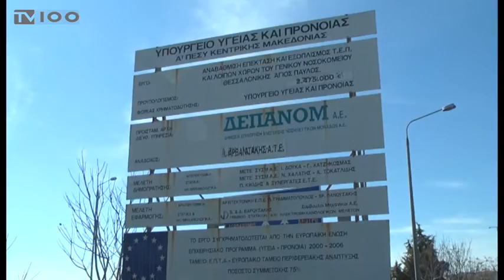ΝΟΣΟΚΟΜΕΙΟ ΑΓ. ΠΑΥΛΟΣ-ΚΤΙΡΙΑΚΗ ΕΠΕΚΤΑΣΗ(TV100-220216)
Προς επίλυση οδεύει το χρονίζον πρόβλημα με το ιδιοκτησιακό καθεστώς του νοσοκομείου “Άγιος Παύλος” της Θεσσαλονίκης. Η πολιτική βούληση για επίλυση του θέματος εκφράστηκε σε πρόσφατη σύσκεψη των συναρμόδιων υπουργών στην Αθήνα και την είδηση έδωσε στην εκπομπή “Πόλις, Πολίτης, Πολιτική”, ο υφυπουργός Εξωτερικών, Γιάννης Αμανατίδης.
Ρεπορτάζ: Αντιγόνη Σφυρή
Κάμερα: Σάκης Σώνης
Μιλούν: Πέτρος Σερίδης(Αν. Διοκητής ΓΝΘ “ΑΓΙΟΣ ΠΑΥΛΟΣ”),
Γιάννης Αμανατίδης(Υφυπουργός Εξωτερικών)